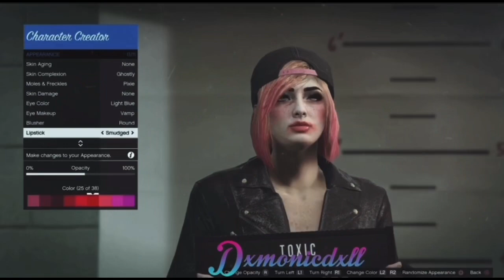GTA 5 Online | 𝓗𝓪𝓻𝓵𝓮𝔂 𝓠𝓾𝓲𝓷𝓷 𝓒𝓻𝓮𝓪𝓽𝓲𝓸𝓷 | Xbox,Ps4 ,pc |**Requested**